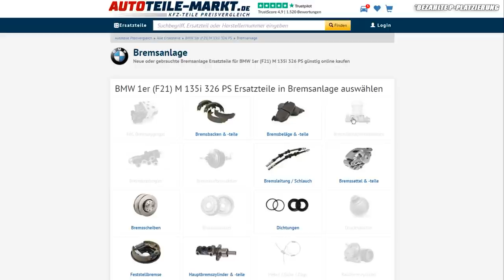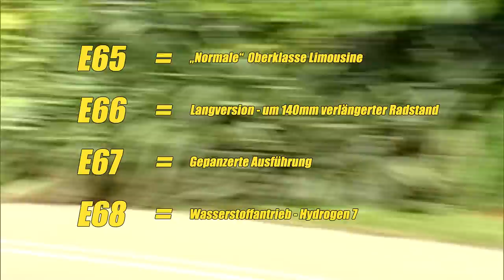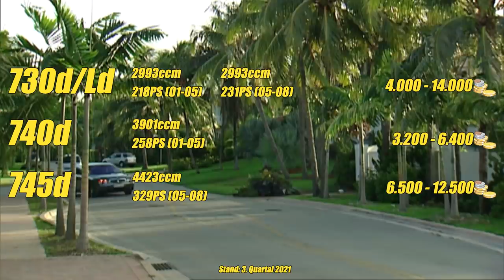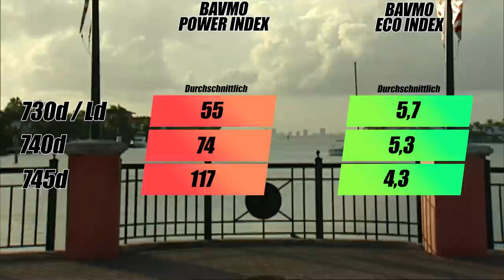Luxuslimousine oder finanzieller Ruin? | BMW 7er E65 E66 E67 E68 Gebrauchtwagen-Tipp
Hier kommst du zur komplett neuen Gebrauchtwagen-Checkliste des BMW M5 E60 / E61!

Hier kommst du zu unserem BAVMO Power Index-Rechner!

Der BMW 7er E65 - Eines der kontroversesten Luxuslimousinen seiner Zeit. Wir haben das Luxus-Flagschiff einmal genauer für euch unter die Lupe genommen. Worauf man bei einem /er E65 achten muss, wenn man sich einen zulegen möchte, erfahrt ihr in diesem Video. Wir wünschen viel Spaß und eine gute Unterhaltung. :)

Kapitel:

0:00 Einleitung
1:19 Allgemeine Daten
3:13 Motoren & Anschaffungskosten
4:08 Schwachstellen
6:26 Ausstattung
7:40 Empfehlung
8:12 Abspann

Hier geht´s zu unseren Livestreams!

Hier geht´s zum Highlight Kanal!

Supportet auch unsere Kollegen vom CARTELL